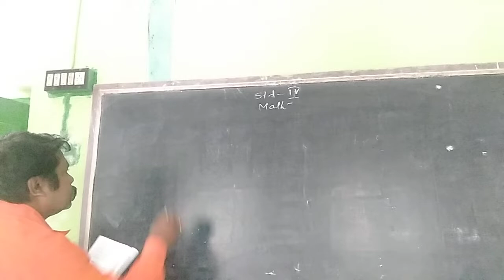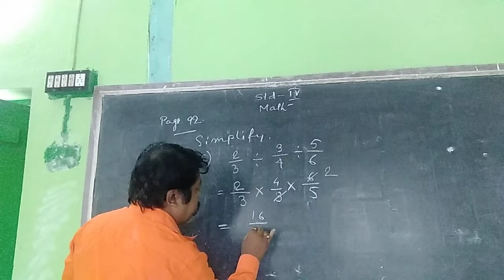STD - IV ( SUB - MATH )